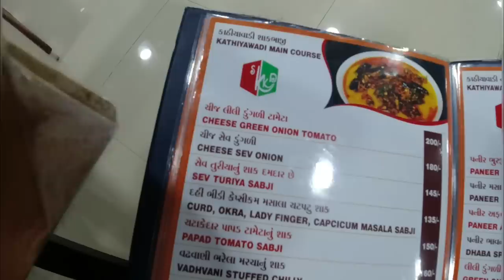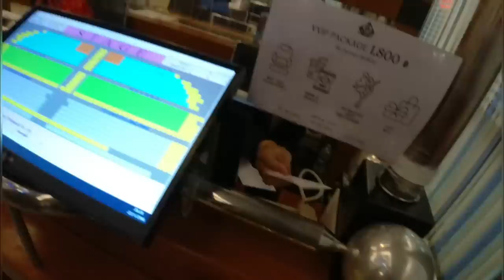Pattaya Day Tour | Famous Coral Island & Alcazar Show.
Welcome to another vlog of Thailand couple series. In this video, we did a fantastic day trip of Pattaya city. Coral island tour and Alcazar show complete experience.